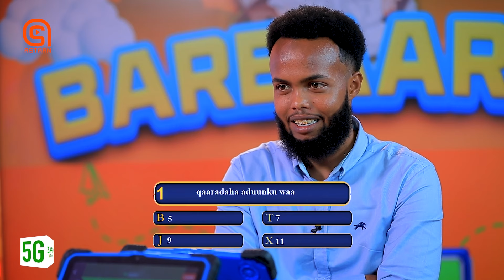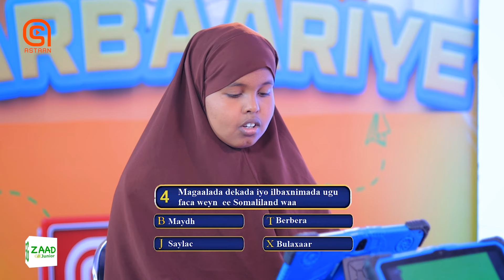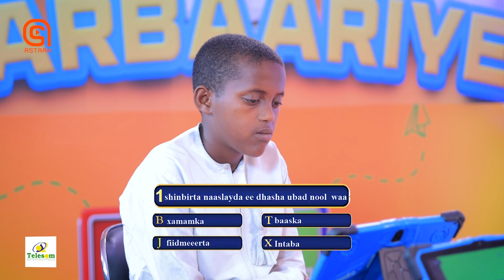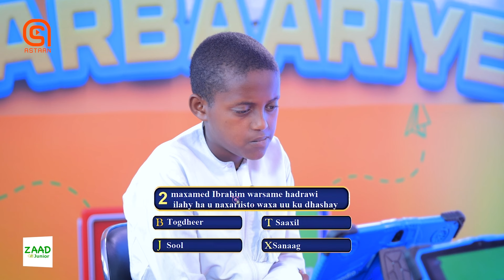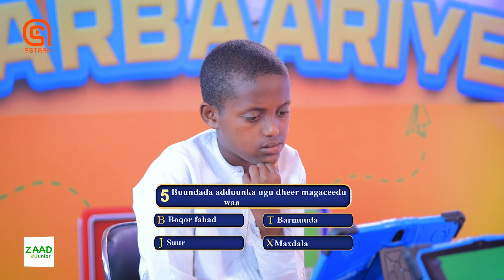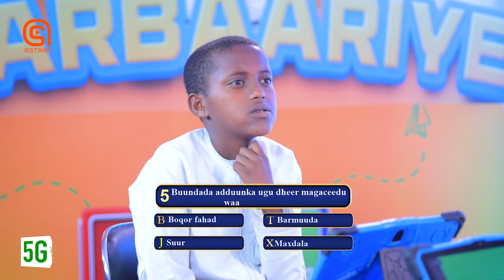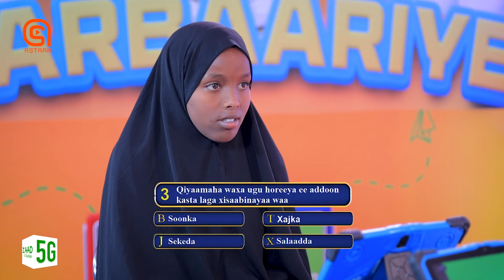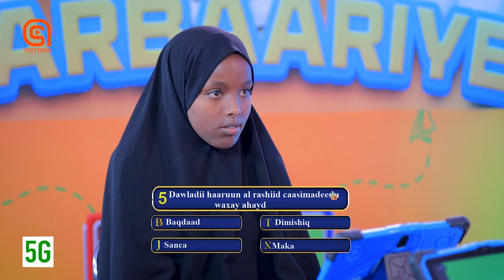Shimbirta naaslayda ah ee dhasha ubad nool maxaa la dhahaa